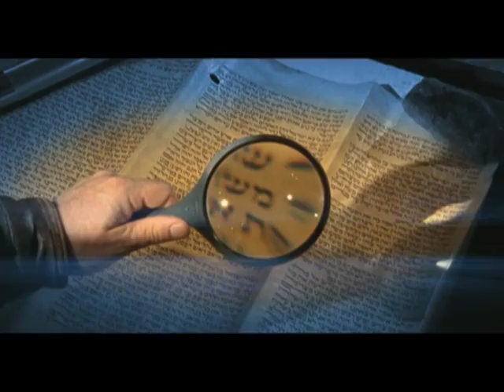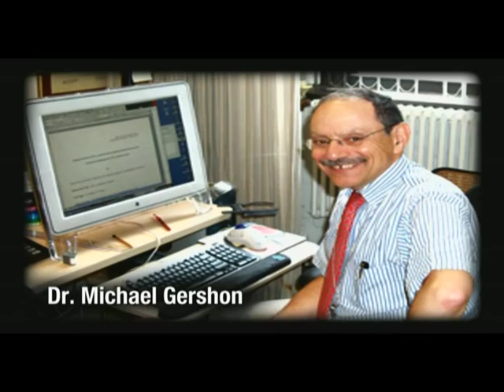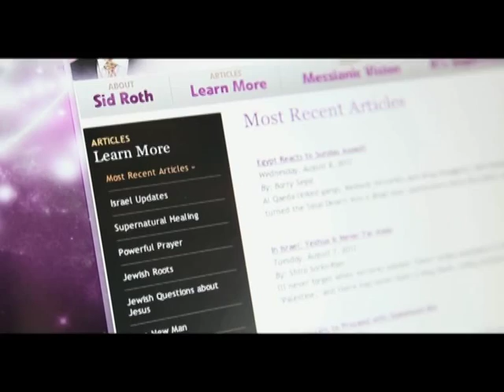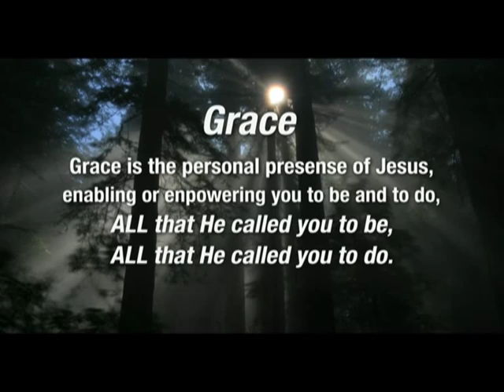«Это сверхъестественно!» Практика Божьего присутствия (677)